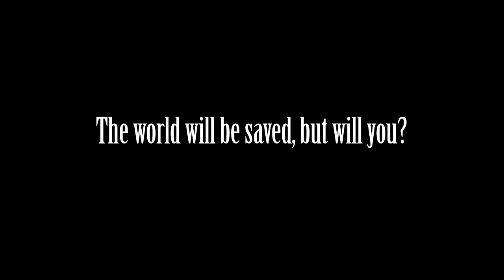Final Fantasy 7 Rebirth is Actually Incredible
Final Fantasy 7 Rebirth on the PS5 might be the best JRPG on the PS5 but it has ONE major flaw...